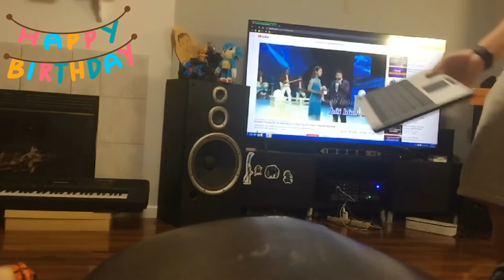Sinh Nhật Em Bà Con || Cousin’s Birthday(dance ,karaoke ,birthdaycelebration ,birthdaypresent )